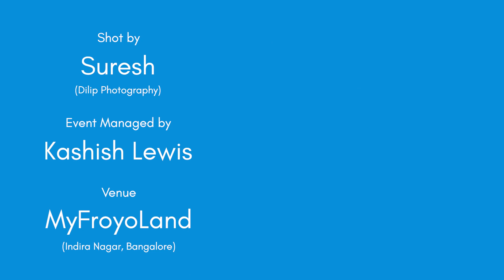"An Unforgettable Journey" by Keerthana || Spoken Poetry || Inkfeathers Stage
“Both wanted those beautiful times to linger or begin again”

Train journeys and a girl who loves travelling is a perfect recipe for amazing things to happen! Listen to Keerthana talk about a very memorable train journey - the way it turned out is brilliant. The playfulness of this piece of art is sure to put a smile on your face. She takes us through every emotion experienced all bottled into one beautiful piece of poetry.

Credits:
Written & Performed by: Keerthana
Shot by: Suresh (Dilip Photography)
Edited by: Anush Goel
Event Managed by: Kashish Lewis
Shot at: MyFroyoLand, Indira Nagar, Bangalore | 3rd April 2022